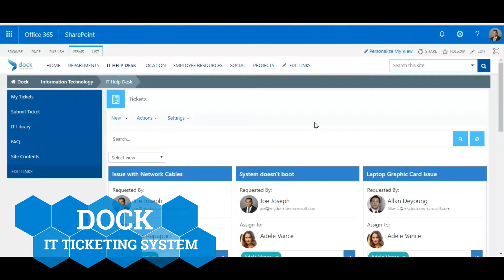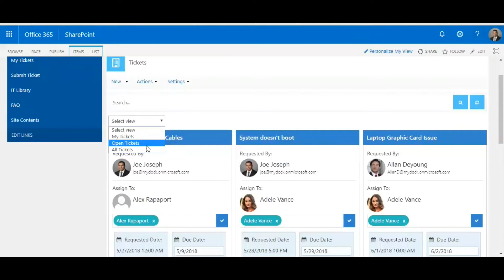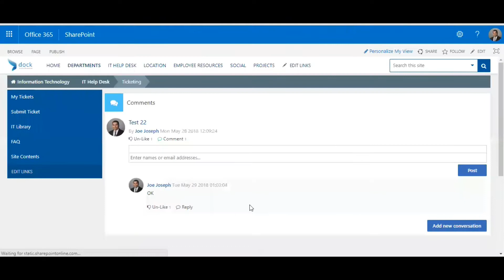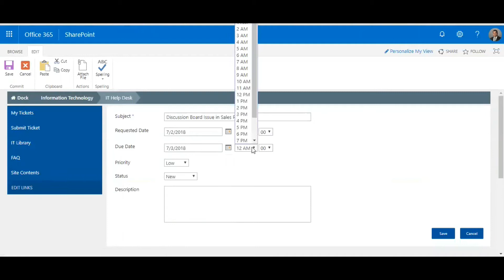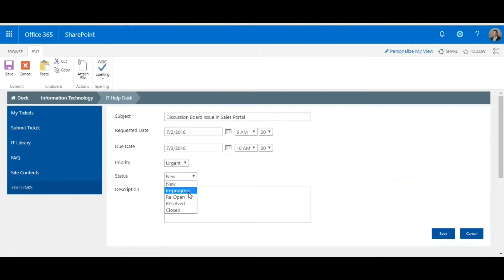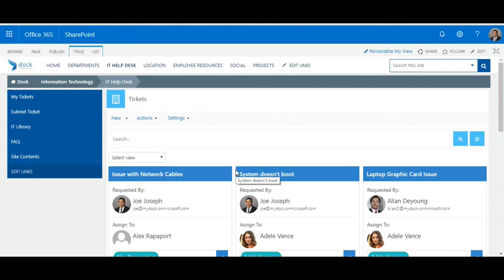How to Leverage an IT Ticketing Portal with SharePoint Intranet?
If you're looking for a pre-built solution for your business, we can help. Our custom features are focused on Projects, Training, IT, HR and Sales portals. We have been receiving numerous requests from Customers requesting for an IT Ticketing solution. The truth is, we didn’t bother about a custom feature until this year due to third party solutions like Zendesk and Intervals (where we just give out a link to the Tiles/Directory).

Well, so here we are with the latest IT Ticketing Portal from Dock.

Primarily, SharePoint is widely known for its document management features. But, we have always leveraged this technology to build some great solutions that boosts collaboration and communication among employees. Please note that the proposed IT solution is a perfect choice for organizations that are between 50-300 employees or if you intend to use a basic ticketing tool, it’s good to go.

For example, you have a small team of five members responding to customer queries. How often do you step over each other’s shoes or are you planning to share the same email address to see what others have done for the customer for a specific query? No more hassles as you can easily achieve this by using the latest IT ticketing system within SharePoint intranet portal.

to learn more about how Dock for SharePoint can improve your team's collaboration and communication.